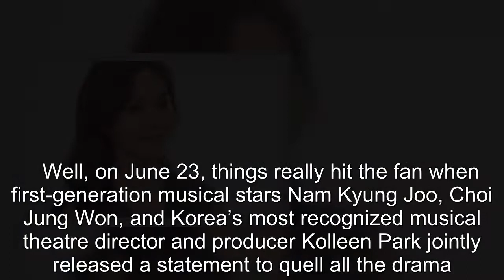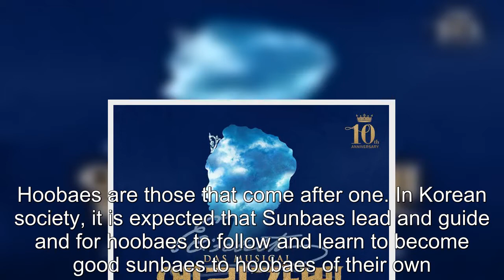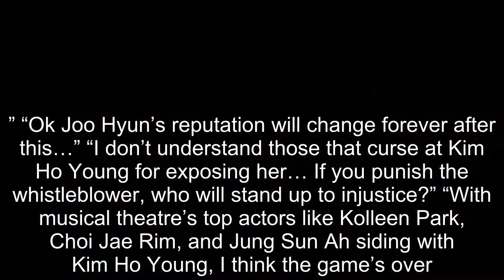2AM's Jo Kwon Publicly Sides With Musical Theatre Actors Over Fin.K.L's Ok Joo Hyun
2AM's Jo Kwon Publicly Sides With Musical Theatre Actors Over Fin.K.L's Ok Joo Hyun .